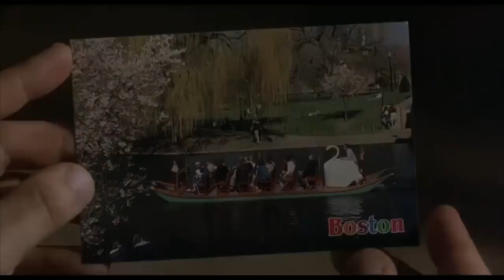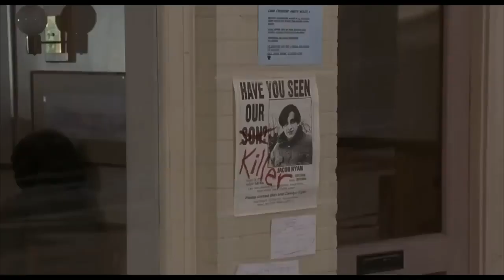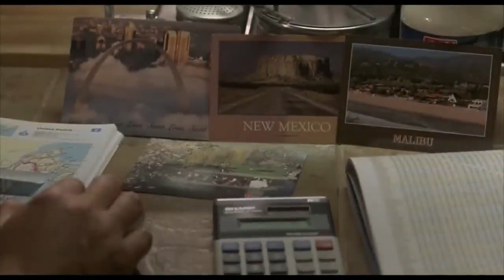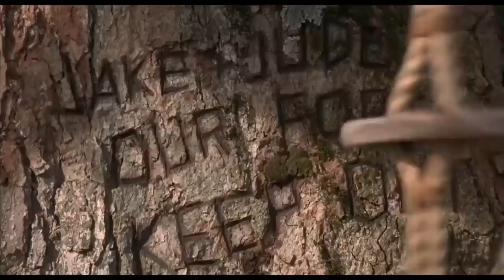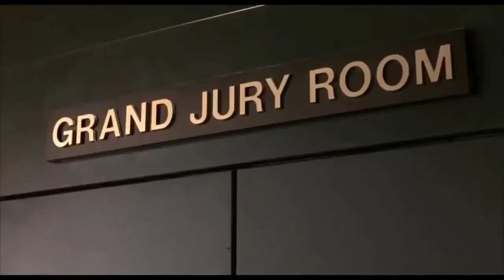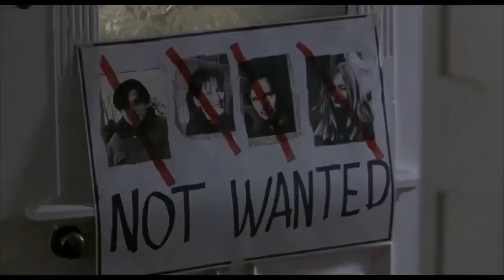Liam Neeson and Meryl Streep Best Action Movie Full Length English Best Action Movies Hollywood